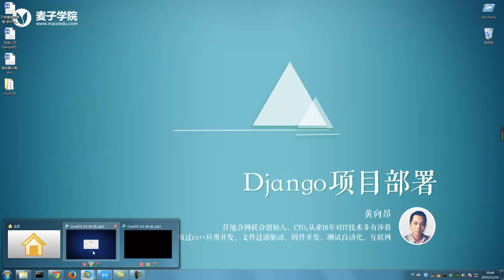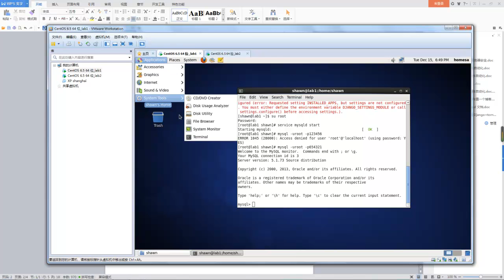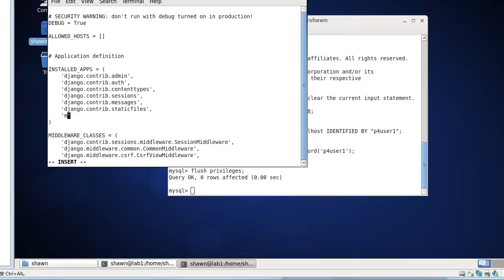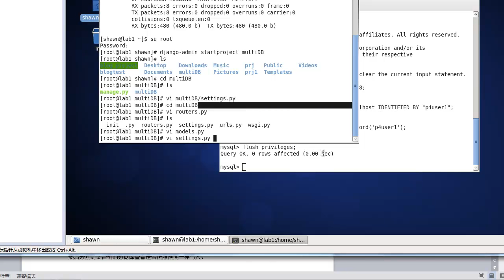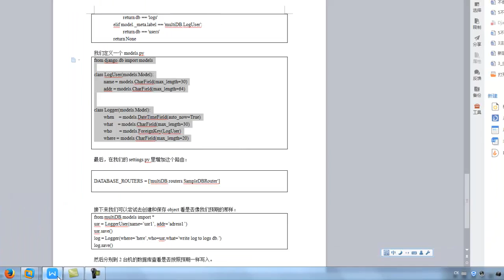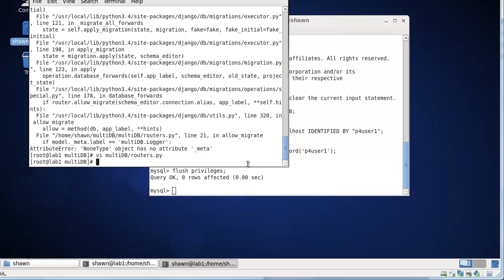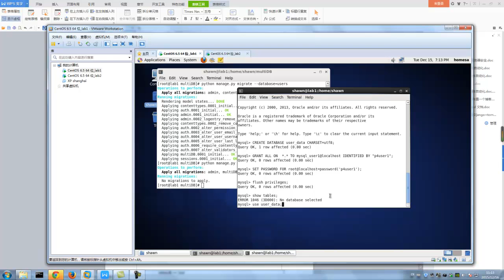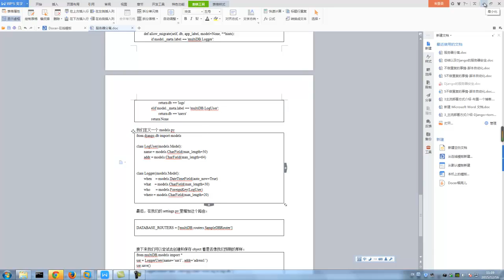django项目部署10 django的多服务器分离